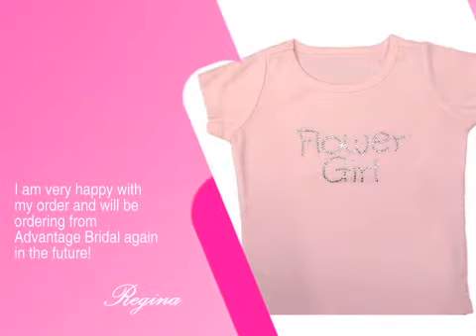Rhinestone Flower Girl T-Shirt - AdvantageBridal.com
This Rhinestone Flower Girl T-Shirt is brought you by AdvantageBridal, the leading wedding retailer with over 22,000 products to make your wedding unique and memorable